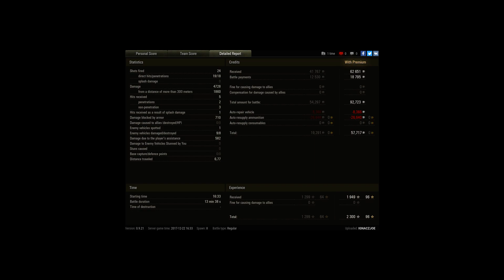4728 DMG, 8 kill...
Player: IGNACZJOE [M-B-Z]